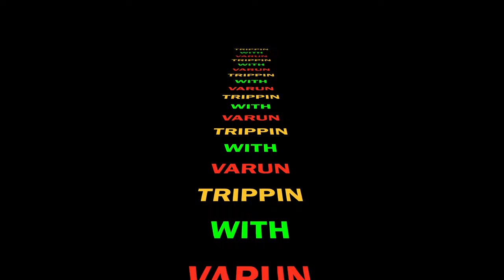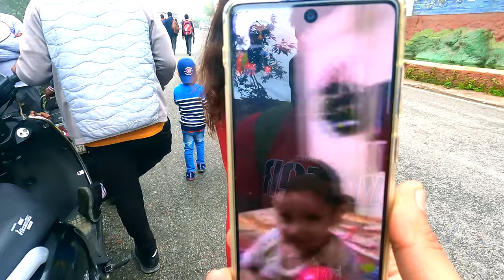|| Trip To Mussoorie with Arora Family |PART - 2| Watch in 4K | UHD ||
|| Challenging Day With Heyaansh at Mall Road ||